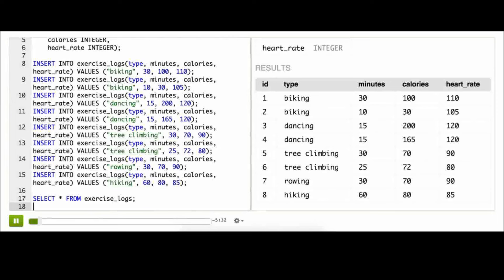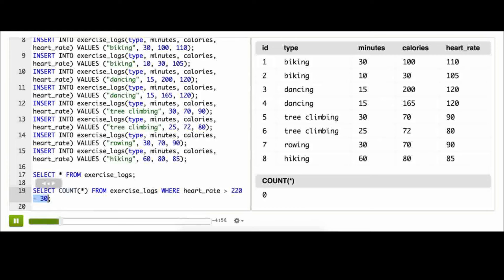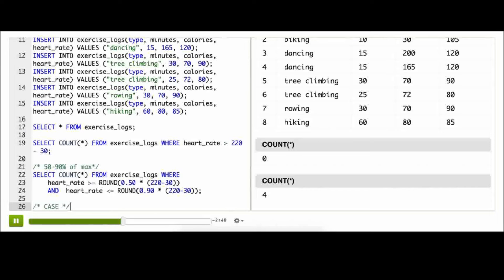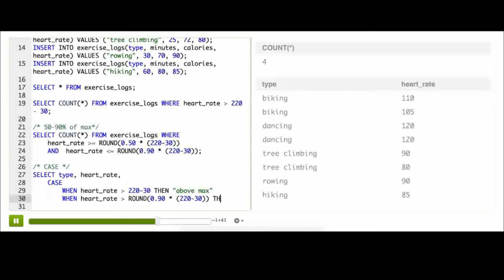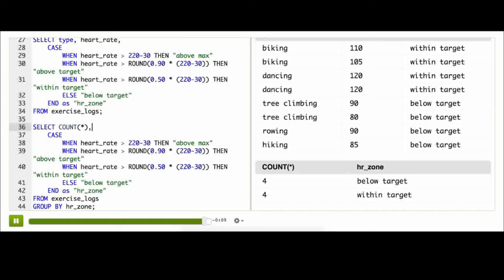CASE ile Sonuçları Hesaplama (Bilgisayar Programlama)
59 dilde 150+ milyon öğrencinin faydalandığı, dünyanın en büyük ücretsiz öğrenme platformu Khan Academy’de, matematikten sanat tarihine, ekonomiden fen bilimlerine, basit toplamadan diferansiyel denklemlere, ilkokul seviyesinden üniversite seviyesine her yaş için binlerce ders videosu, konu anlatımı, soru çözümü, interaktif alıştırma ve daha fazlasına tamamen ücretsiz ve reklamsız olarak ulaşabilirsiniz.